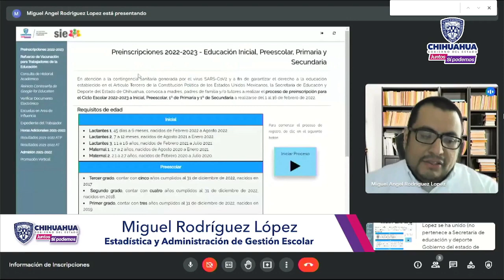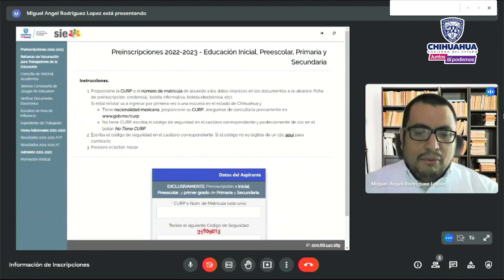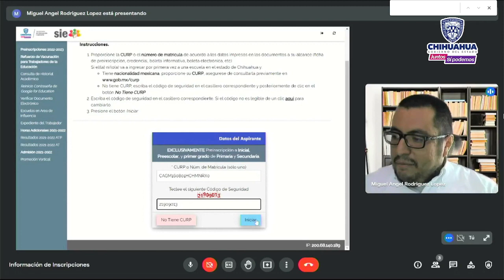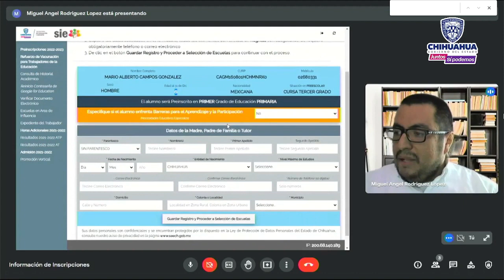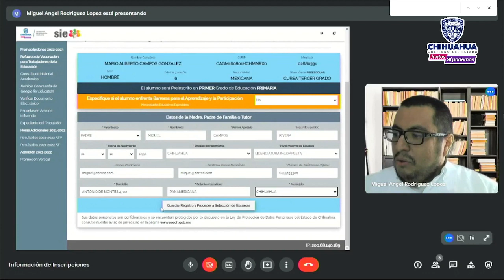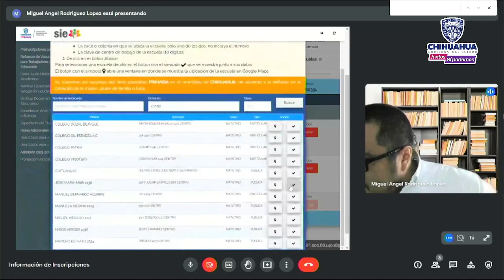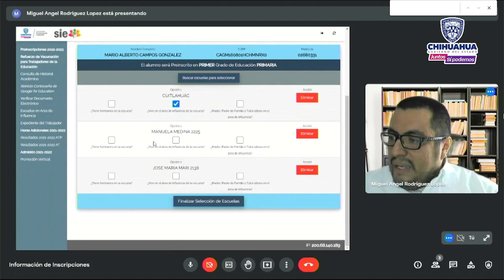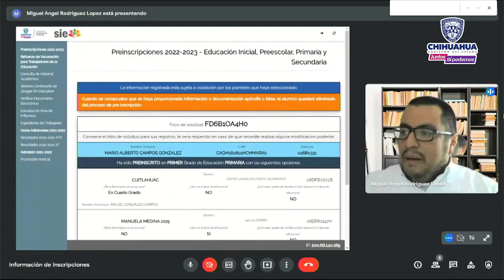Tutorial para realizar proceso de preinscripción para Educación Básica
📣Información importante📣